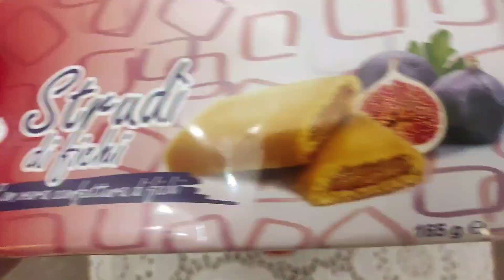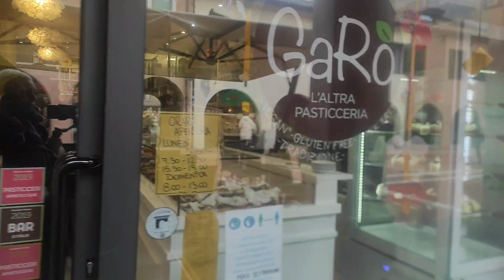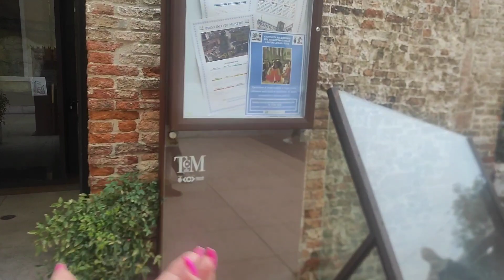❣️Italia/Венеция-Местре на улицах одни пенсионеры.Молодёжь уезжает из Италии